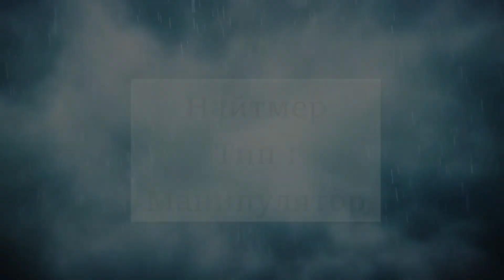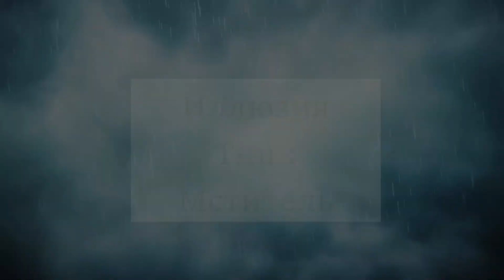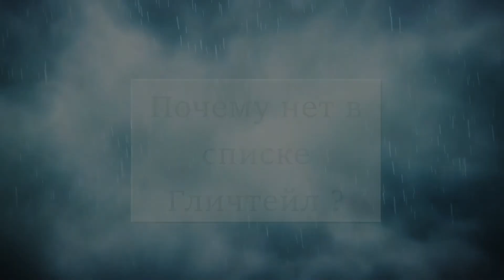СИЛЬНЕЙШИЕ НЕНАВИСТИ UNDERTALE AU ЧТО ТАКОЕ НЕНАВИСТЬ НА САМОМ ДЕЛЕ ? ЭМОЦИЯ ИЛИ ПАРАЗИТ?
Спасибо за внимание. Данное видео планировалось давно и собрана информация из общения с другими фанатами фандома. Напоминаю что мои видео основаны на фаноне а не на каноне) Спасибо за внимание всем кто прочитал описание)

таймкоды

Хэйт 4:50
Найт 6:50
Шатеред 8:57
Иллюзия 11:15
Ревенджер 13:57
Гличтейл 15:57